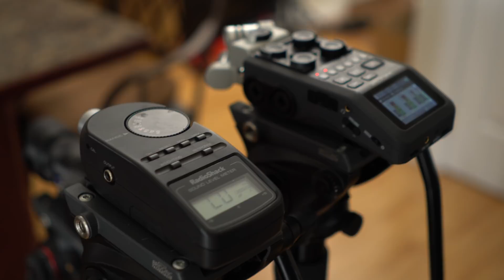Ultimate Smart Speaker Sound Comparison - HomePod | Sonos One | Google Home/Max | Echo v2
Appleinsider pits five of the most popular smart home speakers against each other in our ultimate smart speaker sound comparison. We use our high-quality Zoom H6 audio recorder and an audio decibel meter to give you the clearest representation of sound.

Included in this test are Apple's HomePod, Sonos' One, Amazon's 2nd gen Echo, the standard Google Home and Google's Home Max. Lowest prices Amazon